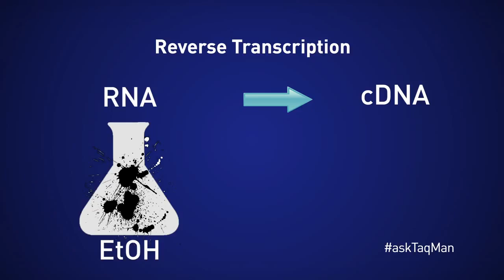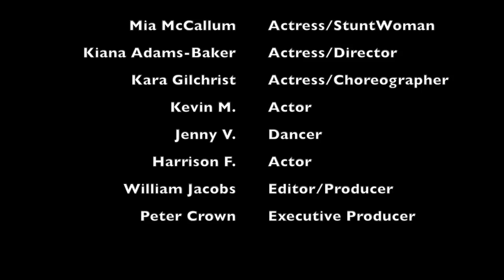RT PCR (Macklemore science parody)